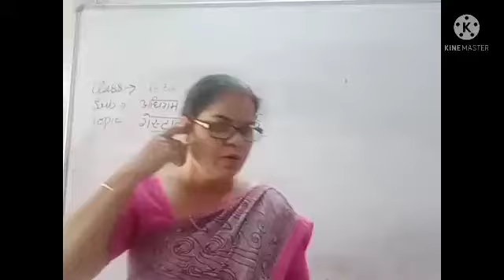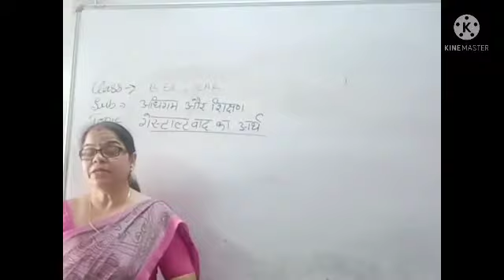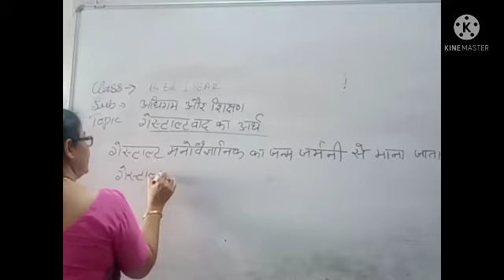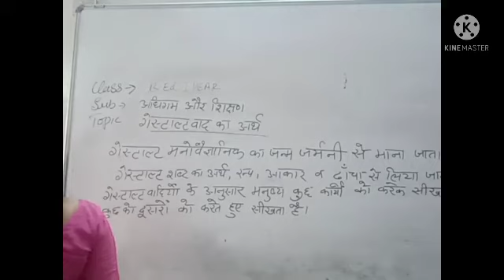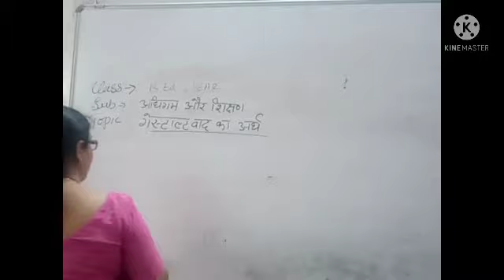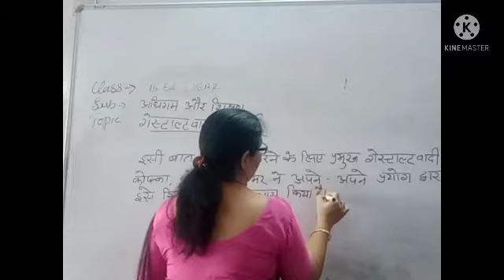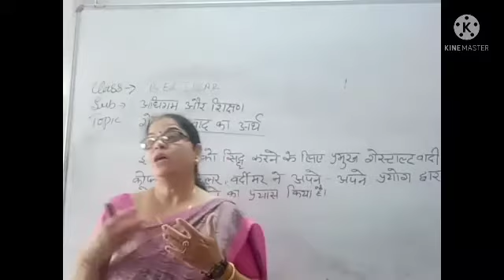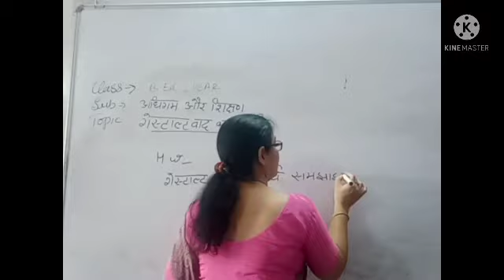गेस्टाल्ट वाद का अर्थ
विषय अधिगम और शिक्षण